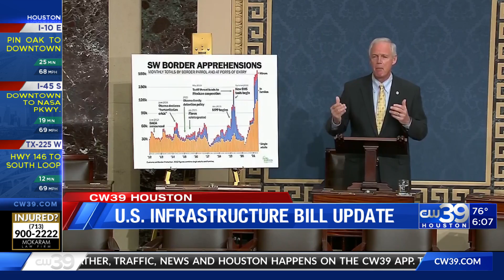Border van crash, Splashtown reopens, COVID latest, US infrastructure